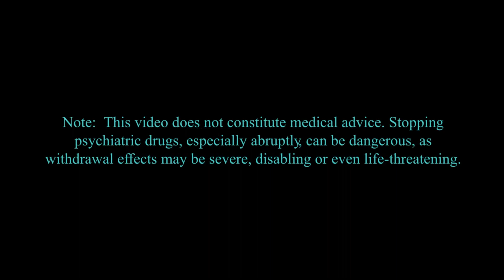Multiple Drug Combinations Are Not Tested in Trials & Often Cause Harm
Guest bio:
Raymond Singer, Ph.D., board certified by the American Board of Professional Neuropsychology, with Added Forensic Qualifications, and a full member of the Society of Toxicology, specializes in evaluating the effects of toxic substances on nervous system and behavioral function. He has adapted available technology and methods in behavioral and neural science to applied problems of toxicology, helping scientists, doctors and the public to understand the extent of toxic illness in our society.

His vita shows over 125 books, papers, presentations, abstracts and workshops to his peers and to the public on toxicology-related issues, including presentations to the Society of Toxicology, American College of Toxicology, International Neurotoxicology Association, National Academy of Neuropsychology, American Academy of Forensic Psychology, American Chemical Society, World Congress of Pathology, International Congress of Occupational Health, World Congress of Biological Psychiatry, and the World Health Organization.

Dr. Singer also communicates neurotoxic science to non-scientists, including courts, juries, citizen groups, radio audiences, etc. His opinions have been accepted in numerous state and federal courts in the United States of America regarding disability claims, personal injury matters, and criminal cases, including death penalty cases.

Dr. Singer has served as an expert witness in numerous landmark cases, including the Vietnam Veterans Agent Orange litigation-- wherein he testified that herbicides and dioxins damaged the veterans' nervous systems; the Shilling case in Ohio, wherein the Ohio Supreme Court unanimously opined that a neuropsychologist can testify that plaintiffs' multiple sclerosis-like conditions were due to gasoline poisoning; and the Bonner case, where his innovative forensic methods were upheld after exacting scrutiny by a Federal Appeals Court.

Governmental and other agencies that he has assisted in toxicological matters include the United States Department of Justice - Environmental Crimes Section, and the Federal Bureau of Investigation. He was employed by the National Renewable Fuels Association to inform the United States Congress regarding the relative safety of alcohol based- versus MTBE based - fuel additives. (Against Dr. Singer's recommendations, MTBE was introduced into the US energy supply, only to be found years later to be a persistent and troubling environmental pollutant, now banned in at least 15 states). He has presented written testimony to the Subcommittee on Investigations and Oversight of the Committee on Science and Technology , United States House of Representatives, regarding neurotoxic substances at home and in the workplace.

Dr. Singer has assisted German Federal lawmakers regarding neurotoxic chemical problems in our society by lecturing in The Great Hall of Parliament, Wasserwerk, Bonn , funded by and upon invitation of the German Federal Government, SPD Bundestagfraktion.

Dr. Singer was awarded the Doctor of Philosophy degree from Washington State University in 1978. He had been a USA National Institute of Health Post-Doctoral Fellow in Biological Psychiatry, New York University School of Medicine. In addition, he had been a USA National Institute of Health Post-Doctoral Fellow in Environmental Epidemiology at the Mount Sinai School of Medicine, New York City, under the direction of Irving J. Selikoff, M.D. (a prominent and pioneering public health scientist and doctor who revealed the widespread toxicological problems of asbestos and other low-level pollutants).